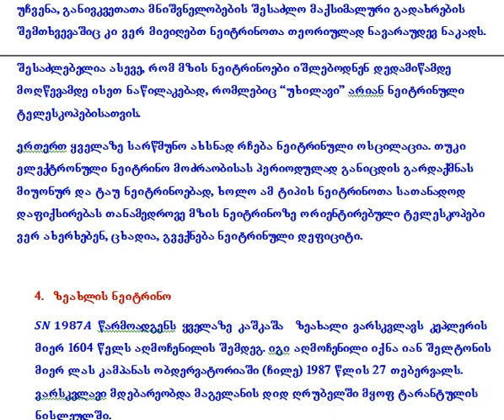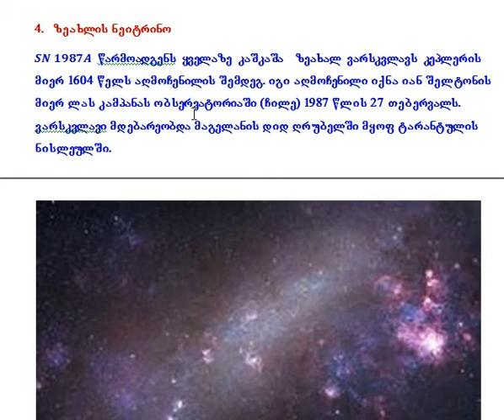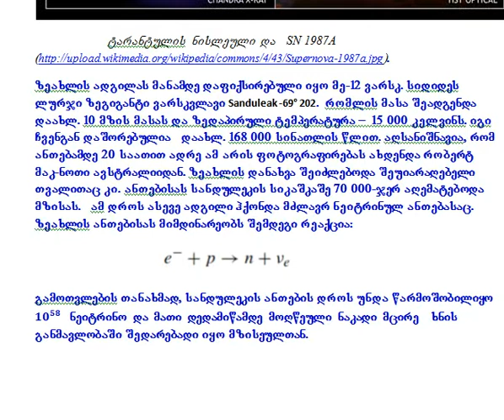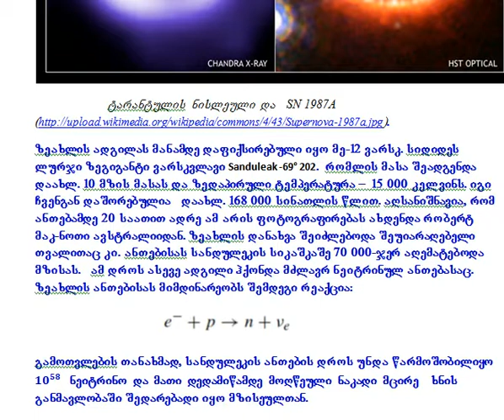CosmicRays 11 12